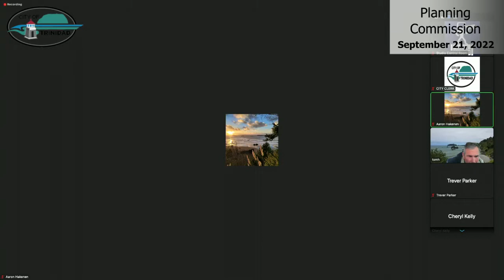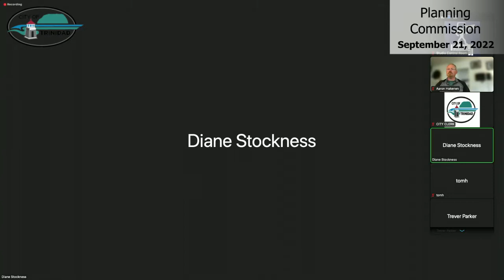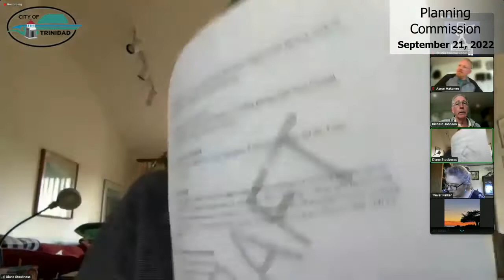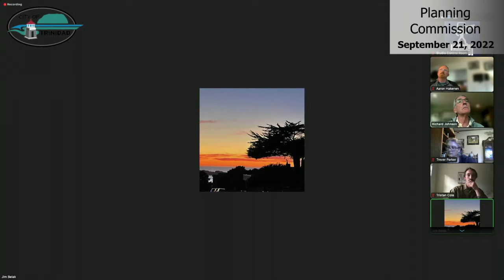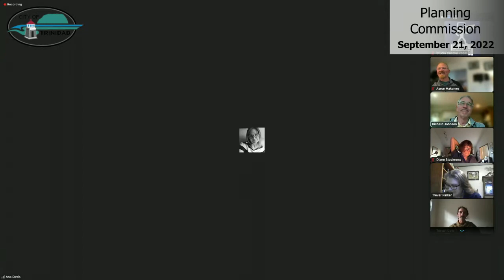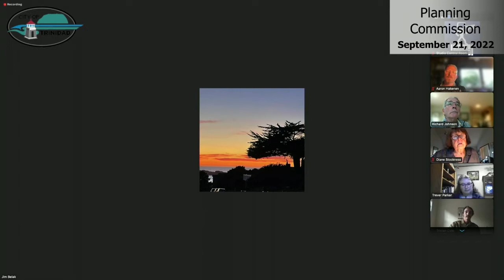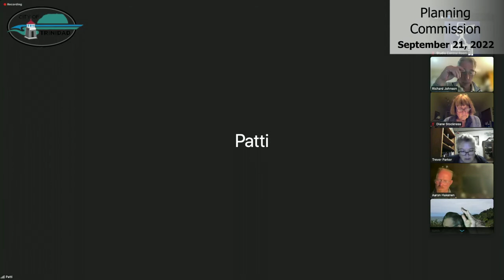Trinidad Planning Commission Meeting of 2022-09-21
Trinidad Planning Commission meets on the third Wednesday of each month.